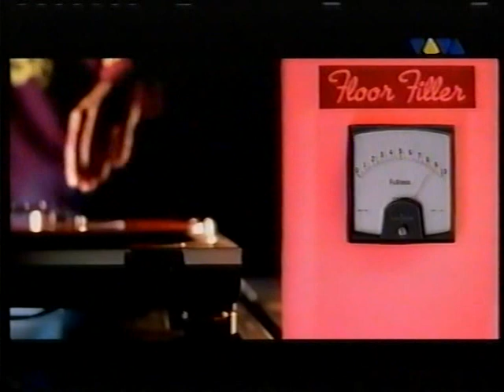A*TEENS---floorfiller [VIVA Polska]